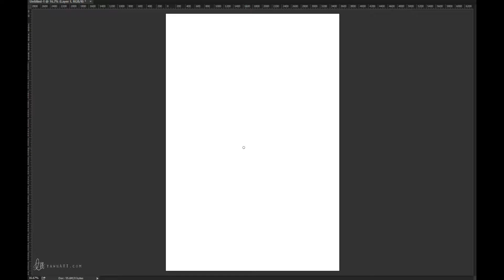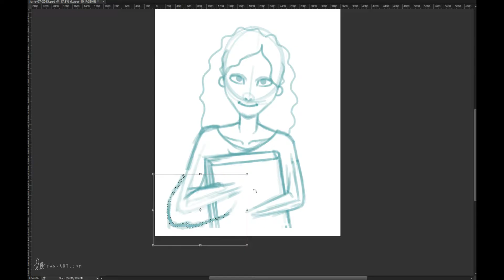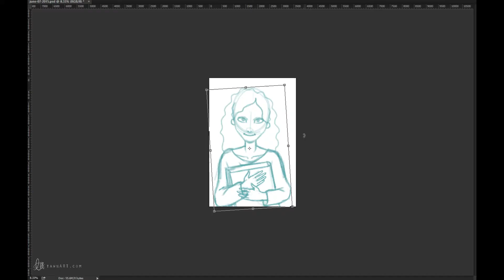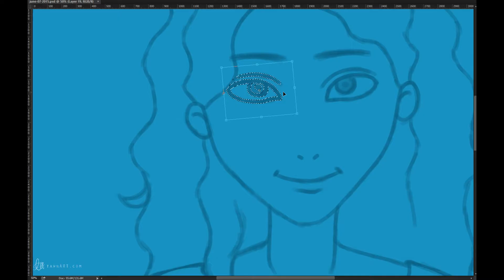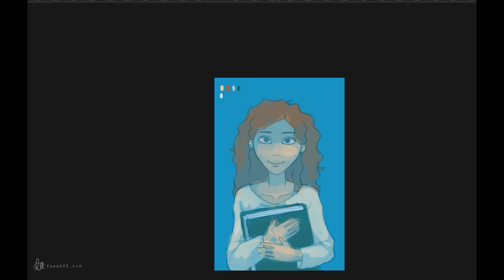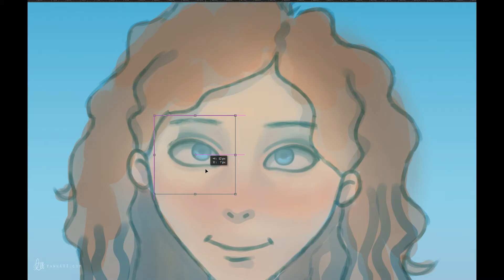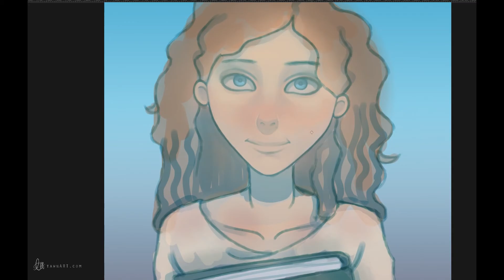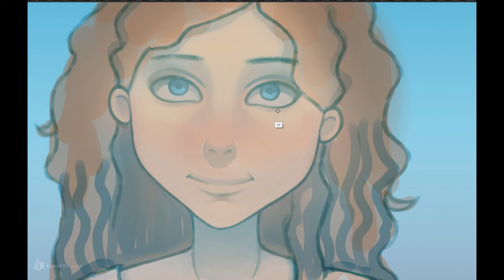[TawnART SLS] Drawing 'The Artist' - 1 / 2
The Making of  "The Artist"
Recorded from a Sunday Live Stream* session

Theme: Drawing a fanart of Patrick Danville (aka The Artist) from The Dark Tower series by Stephen King.

*About Sunday Live Streams: Every Sunday I stream (on Twitch.TV) from around 1pm to 4pm EST.